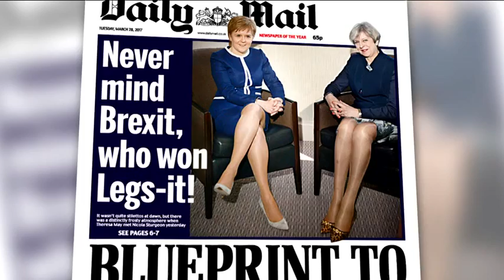Nicola Sturgeon: Queen of Scots